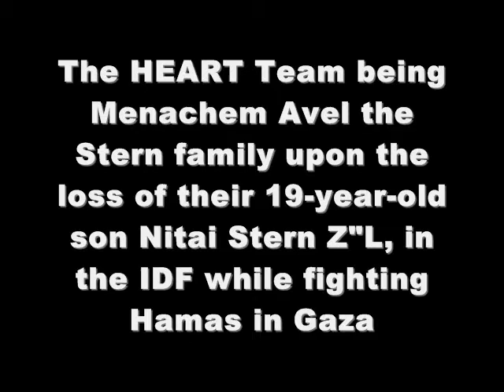HEART Team Being Menachem Avel Stern Family